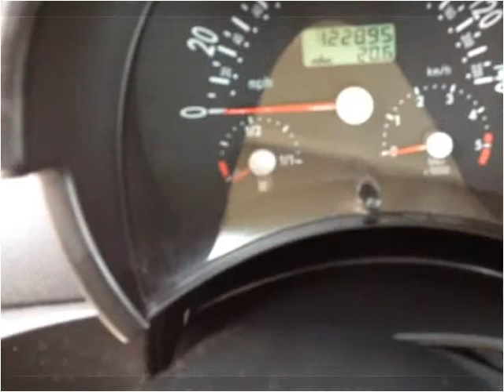2001 Volkswagen New Beetle Used Cars Lawrenceburg IN